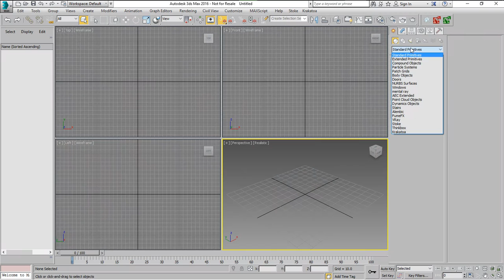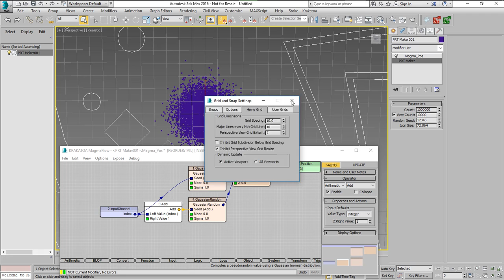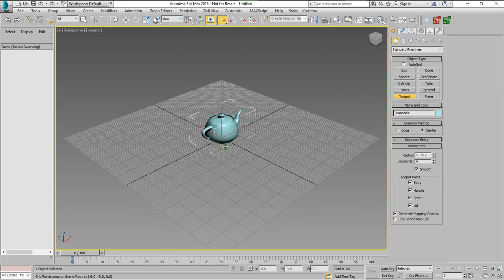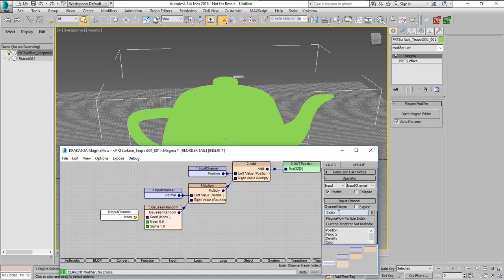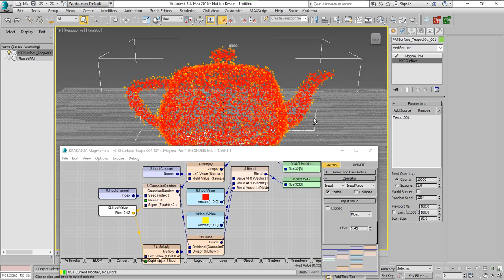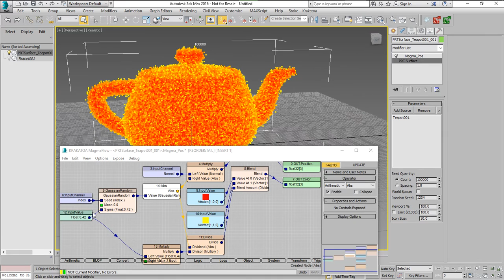Krakatoa MX 2.6.1 - Gaussian Random Magma Operator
Examples of using the new GaussianRandom Magma operator in Krakatoa MX 2.6.1 to set the Position channel to random values, and to implement general normal distribution on a PRT Surface.